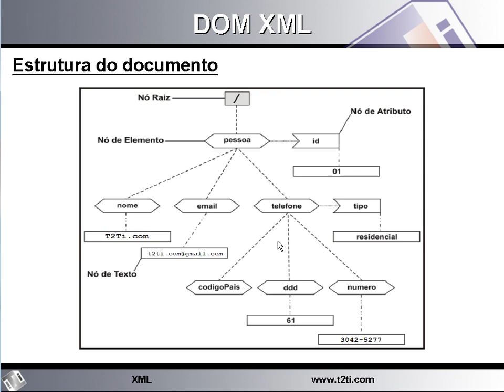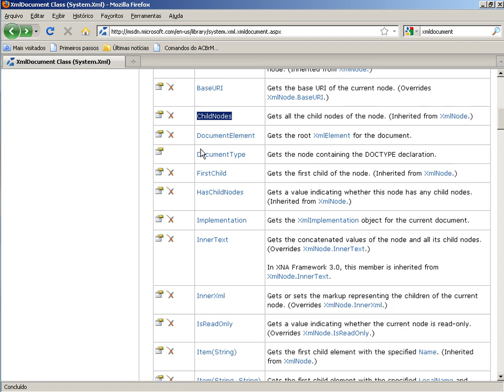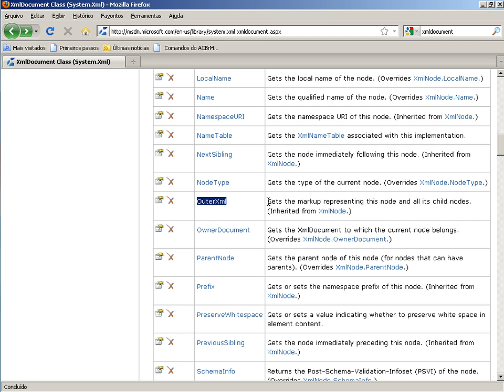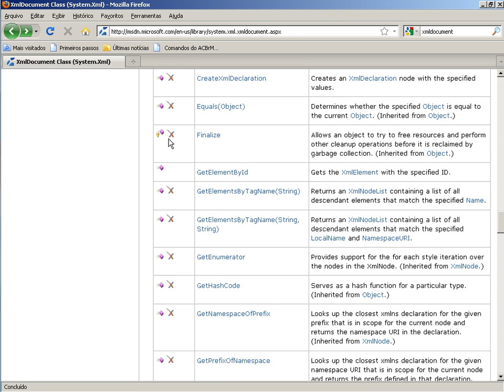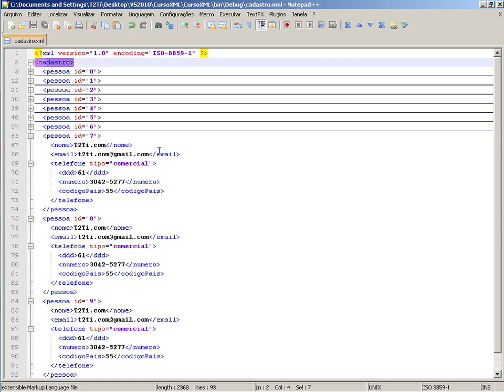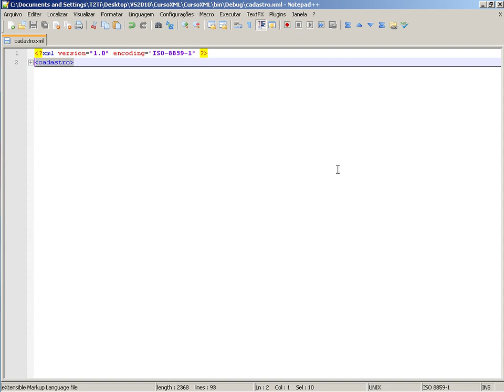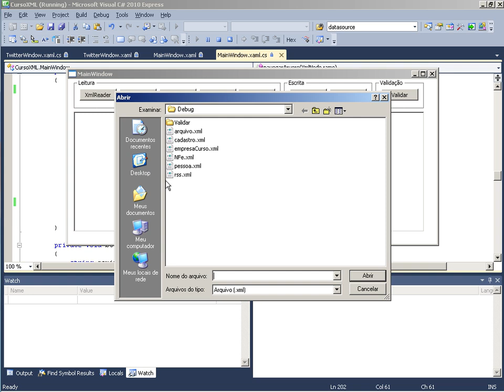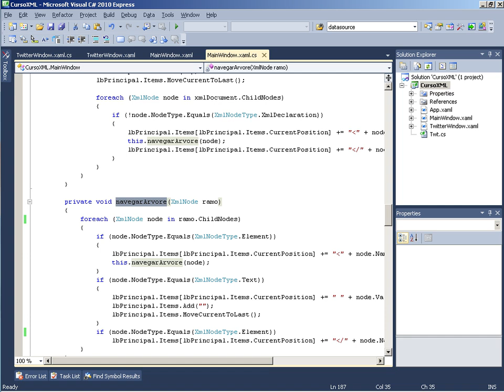C# XML Video Aula 11 - Prática com DOM (Acesso)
Este é o curso de XML com C# (.Net). O objetivo deste treinamento é explicar o que é o XML e como trabalhar com arquivos XML utilizando o C#.O treinamento tem muita prática, inicialmente os conceitos são apresentados e depois vistos na prática. A última prática desenvolve um sistemaque obtém informações do Twitter pela web.Pré-requisitos:Noções de C#

Video Aula 11 - Prática com DOM (Acesso)
Nesta etapa do curso observamos como os conceitos relativos ao padrão DOM são implementados durante o acesso aos dados de um documento XML utilizando a classe XMLDocument.Duração: 00:20:59

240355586